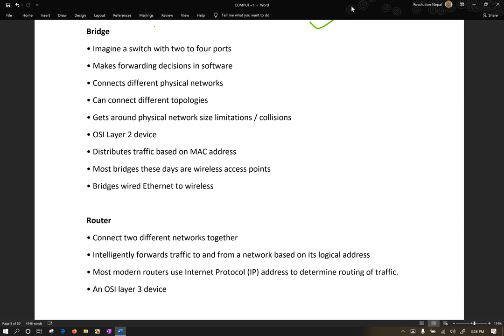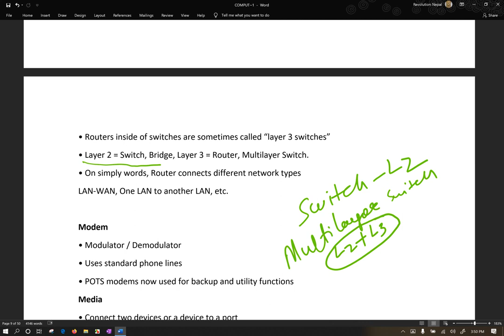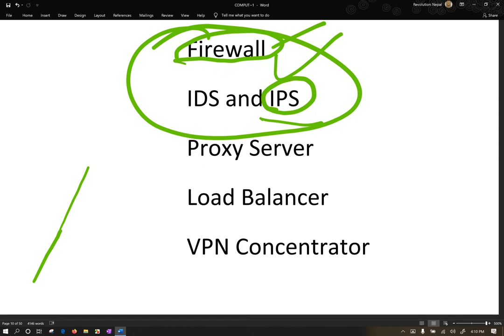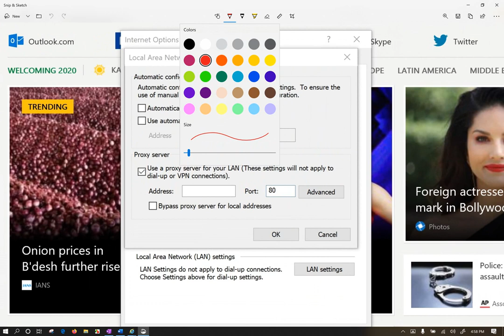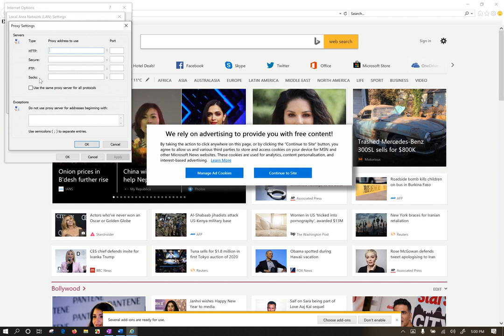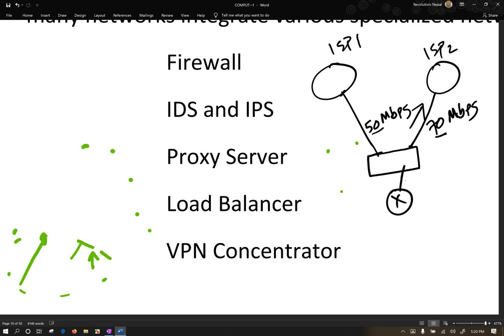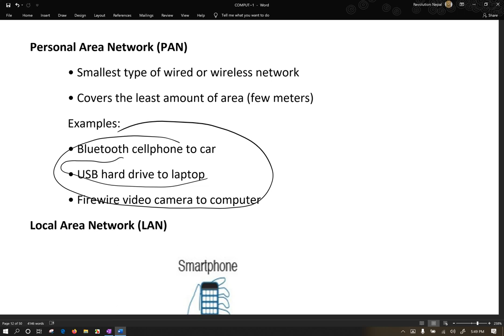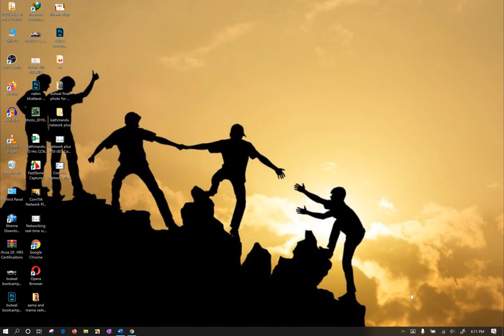ComTIA NetworkPlusN10 007 Networking Devices in Detail Part 2 Begin Ethical Hacking here Nepali